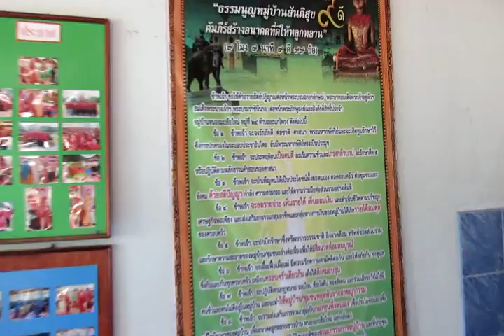3/4_ประเมินการขับเคลื่อนธรรมนูญหมู่บ้านสันติสุข ๙ ดี อำเภอเมืองบุรีรัมย์ ๑๑ มีนาคม ๒๕๕๘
ประมวลภาพกิจกรรม การออกประเมินการขับเคลื่อนธรรมนูญหมู่บ้านสันติสุข ๙ ดี คัมภีร์สร้างอนาคตที่ดีให้ลูกหลาน  อำเภอเมืองบุรีรัมย์  วันที่ ๑๑ มีนาคม ๒๕๕๘  ณ บ้านหนองมะเขือใหม่  หมู่ ๒๔ ตำบลสะแกโพรง อำเภอเมืองบุรีรัมย์  (บ่าย) นำโดย นายสุทธิโรจน์  เจริญธนะศักดิ์  ปลัดอาวุโสอำเภอเมืองบุรีรัมย์  พร้อมด้วยหัวหน้าส่วนราชการอำเภอเมืองบุรีรัมย์ (หัวหน้าคณะทำงานของแต่ละดี ในการขับเคลื่อนธรรมนูญหมู่บ้านสันติสุข ๙ ดี ในระดับอำเภอ) ออกติดตามและการประเมินการขับเคลื่อนฯ ในหมู่บ้านต้นแบบ ของอำเภอเมืองบุรีรัมย์ (ตำบลละ ๑ หมู่บ้าน) บันทึกภาพโดย นายสุเทพ  พันธุระ  ผช.สสอ.เมืองบุรีรัมย์